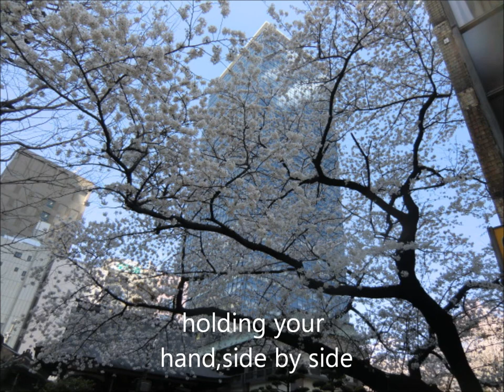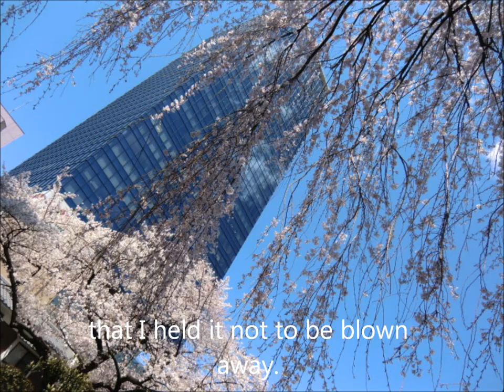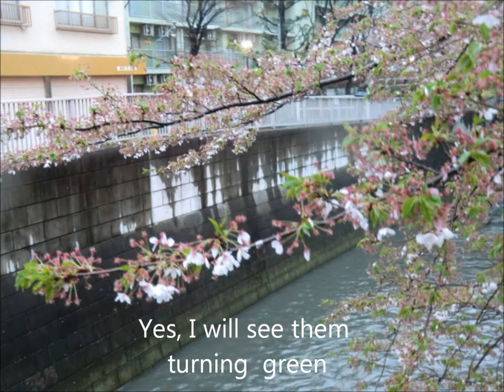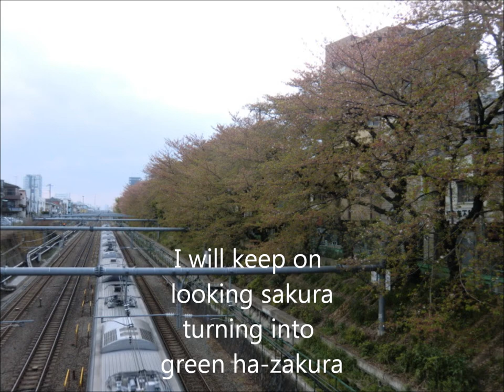HAZAKURA 【 feat. Yuzuki Yukari (vocaloid3 )】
My original song feat. Yuzuki Yukari (vocaloid3).
Photos taken at Shinjyuku, Tokyo in April, 2012.
Ha-zakura means cherry blossoms with green leaves.